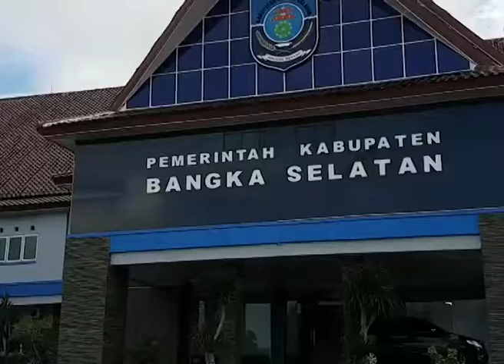MALAS NGANTOR WABUP ANCAM POTOMH TPP 30%